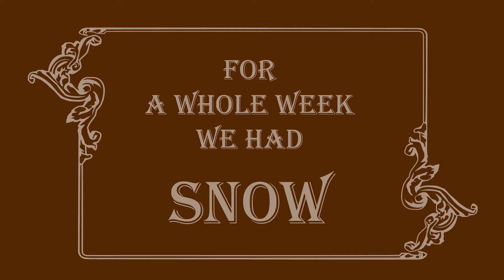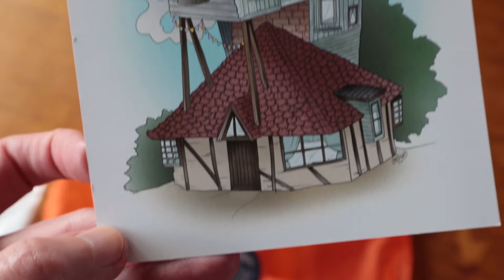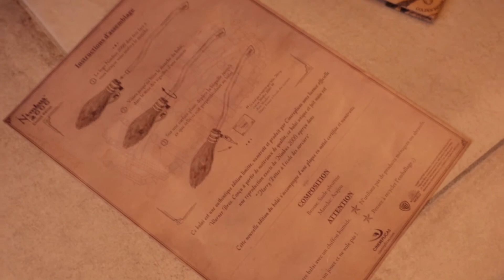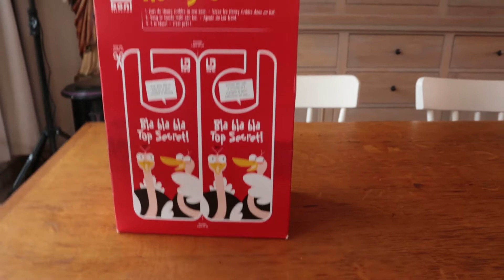February in moving images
Just some snippets of February 2021.
The random week of snow, Wizarding World unboxings and a whole lot of CATS!